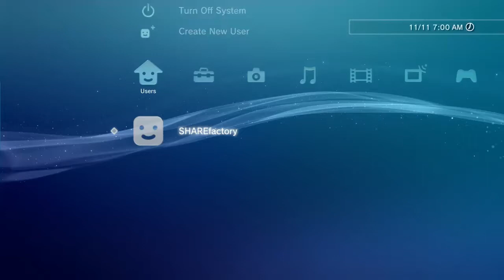Marvel Spider Man PS4 Gameplay Indonesia [Act 1 Part 4]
Marvel Spider Man PS4 Walkthrough [PS Plus Extra]